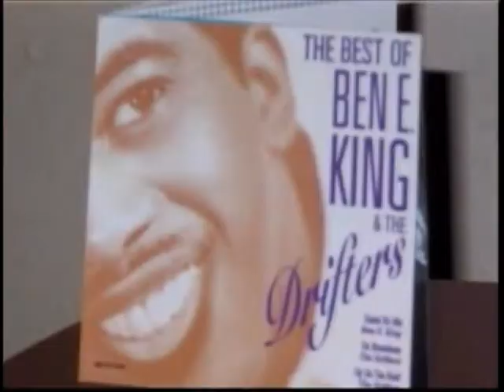1 Raphael (Ray) Munnings & Charles Carter (Chapter 1)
FUNKY NASSAU debuted on the Billboard 100 chart #94, Peaked #15, and stayed on for 14 Weeks The Beginning of the End released an album entitled Funky Nassau in 1971 on Alston Records (a subsidiary of Atlantic Records), and the track "Funky Nassau - Part I" became a hit single in the U.S., peaking at #15 on the Billboard Hot 100 chart, and #7 on the Billboard Black Singles chart. The same track reached #31 in the UK Singles Chart in March 1974.
Bahamian singer and keyboard player, Ray Munnings, recorded two LPs with The Beginning Of The End (a group which included two other Munnings brothers) in the 1970s. They will always be best remembered for their 1971 hit, 'Funky Nassau', which brought them international recognition. Munnings would remake 'Funky Nassau' in 1979, at which time he also recorded some new material under the auspices of Dwight Brewster, Stan Lucas and Kenny Lehman. Of the sides he cut that year, the first to hit the streets was the classy, mid-tempo disco-soul of 'It Could Happen To You'. The singles were on limited release on both sides of the Atlantic and have consequently been collectors' items since the '80s
The year was 1969, and Nassau was in for the wave of this energetic young band called Beginning Of The End. The band, according to lead singer Raphael, was quite a unique group inasmuch as it was heavily influenced by the pop culture that was very vibrant in the United States. The flower power movement and the hippie generation gravitated towards artists like Marvin Gaye, Impressions, Jerry Butler, and Jimmy Hendrix. Hard rock, rhythm 'n' blues, funk, jazz, and of course the Latin music that was heard over the airwaves from Cuba went into one big melting pot that helped in creating Nassau's newest sound. The members made a decision to quit their jobs and rehearse for six months in order to make this band a success. With the influence of Freddie Munnings Sr. who ran an extremely successful nightclub, " The Cat and Fiddle", the Munnings brothers along with Fred Henfield had ample opportunity to perform with and hear the many foreign acts that appeared at the club. Among them were Nat King Cole, Count Basie, Flip Wilson and just about any major star of the 50's and 60's entertainment era. These young musicians took full advantage and learnt the many styles that graced the stage of "The Cat and Fiddle". The members of the band were Fred Henfield on bass guitar, Leroy Munnings - lead guitar, Frank Munnings - drums, and the youngest member Raphael Munnings - vocals and keyboards. Together they came up with the music of "Funky Nassau" which sold over a million copies worldwide. Assisting with the lyrics was Tyrone Fitzgerald, "Dr. Offfff", who died in 2003. Tyrone was to become a leading innovative junkanoo icon in the Bahamas. After months of experimenting with various fusions, the band was ready to present their brand of Bahamian music. In addition to the rhythm section, the band used a few horn players that contributed to the sound of the group. Those musicians were: Neville Sampson, Vernon Mueller, Kenneth Lane and two other relatives, Ralph Munnings and Freddie Munnings
The Beginning of the End was a group from The Bahamas that consisted of three brothers, Raphael, Leroy & Frank Munnings and a fourth member on bass Fred Henfield. Their only hit "Funky Nassau" on Billboard's Hot 100 was a lyrical ode to their home city. From its Junkanoo beat to its island brass parts mixed with American funk, its description of "mini-skirts, maxi-skirts and Afro hairdos,"the song extolled the virtues of the group's Bahamian base.
A surprise hit, it reached the top 15 on both the pop and R&B charts. It was a success for Henry Stone during his days at Atlantic Records, and the money he earned helped him start up TK Records in Miami which introduced KC & The Sunshine Band shortly thereafter.
Funky Nassau 40th. Anniversary Celebrated in Nassau Bahamas October 2011 at a concert for the victims of hurricane Irene hosted by GEMS FM. Raphael Munnings Lead Singer of the musical group" Beginning of the End" introduces Raphael Munnings II first time on stage together a Historic Event. Much thanks to group Visage for their help and support.
As it was in the Beginning - Raphael ∞
 Raphael Munnings.